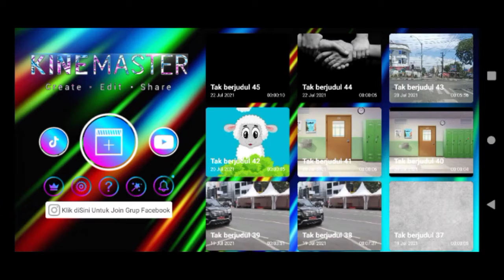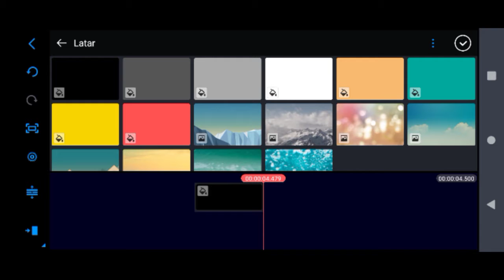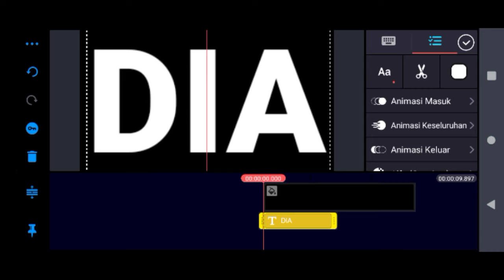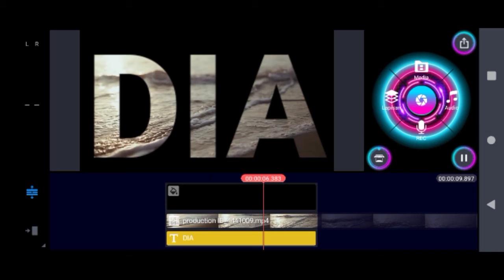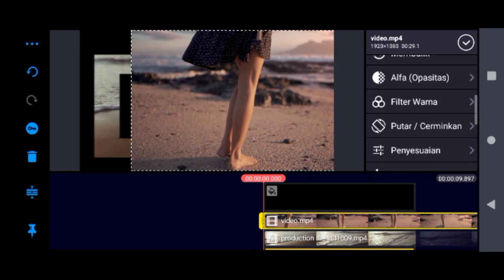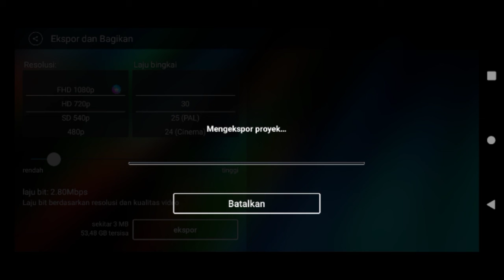TUTORIAL " VIDEO TEXT " KINEMASTER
kali ini kita membahas tutorial vidio text menggunakan kine master. untuk pembahasannya kita simak video sampai habis kangsob. mudah mudahan tutorial ini bermanfaat bagi kita semua.